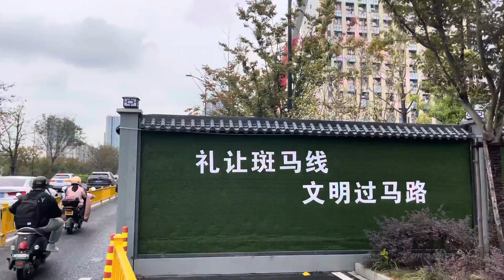实拍，新一线城市杭州的街景一角，网友评论：不比成都差